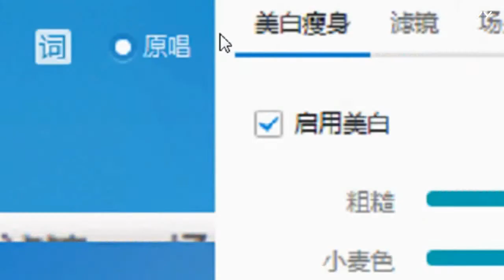YY LIVE 燃舞蹈 傾心 -《燃舞蹈》 （Artist Singing・Dancing・Instrument Playing・Talent Show).mp4